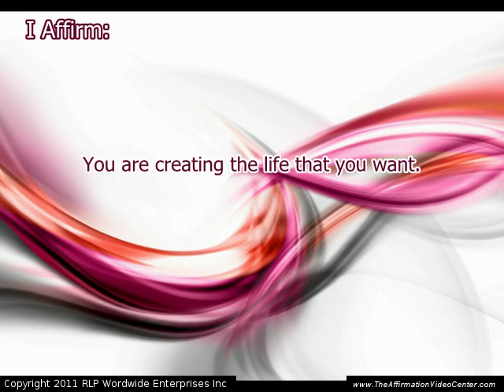090-You are creating the life that you want.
Daily Affirmations For You!-You are creating the life that you want.

These affirmations are introduced in our Daily Affirmations for You! Blog at